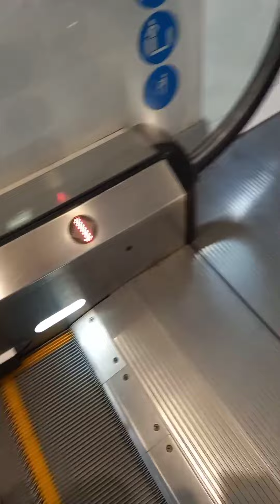Family Bonding at Ayala Mall